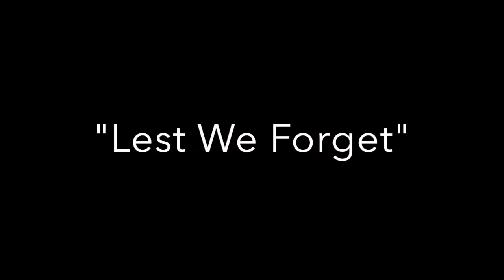Passchendaele (Lest We Forget) for Brass Band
Passchendaele - From Cenotaph Requiem by Simon Haw for Brass Band.

Recording created using NotePerformer3

“Passchendaele” was premiered by the Band of the Welsh Guards under the Direction of Lieutenant Colonel Kevin Roberts in front of the Menin Gate War Memorial, Ypres, Belgium, on 30 July 2017.

Cenotaph Requiem was written in the summer of 2018, to mark the 100th Anniversary of the end of the First World War 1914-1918.

The work uses a number of texts from the Latin Mass - Introit, Kyrie, Sanctus, Agnus Dei, Pie Jesu, In Paradisum - to form an overarching Requiem structure, interspersed with 5 instrumental movements - Marne, Gallipoli, Jutland, Somme, Passchendaele - that provide a chronological narrative of the First World War.

The Latin and Instrumental movements derive their thematic material from 3 motives first presented in the Introit, thereby linking the poignant, descriptive instrumental elements that portray the most appalling and heartfelt conditions endured by soldiers, sailors and airmen during the war, with moments of quiet reflection, solitude and prayer, found within the Latin text.

Cenotaph Requiem is intended as an epitaph to all who served in the First World War, but the enduring nature of warfare is constant, therefore in many ways, it should be regarded as a work for all time.

The premiere performance of Passchendaele was given during a wreath laying ceremony made by Royalty and Heads of State. The ceremony took place on the eve of the Centenary commemorating the preparations the Allies would begin making, preparing themselves to face the Imperial German Army on the Fields of Flanders - a brutal battle, truly beyond imagining that would claim the lives of tens of thousands of people.  The ceremony was Broadcast Live by the BBC. The first performance of "Passchendaele" can be viewed and listened to here starting at 1:
14:07